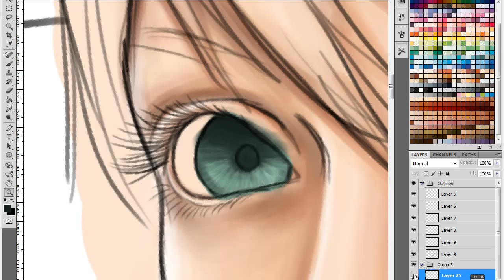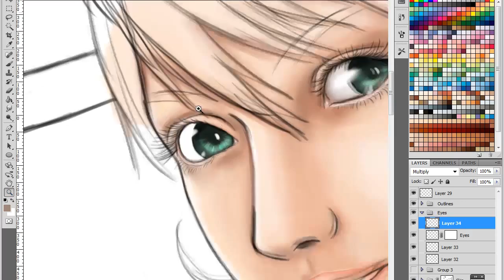Photoshop Tutorial - How to Colour Semi-Realistic Eyes (Germany) by 2Vader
Hi Leute,
wie geht's?
Ich hab im Laufe der Zeit die Art, wie ich Augen colouriere verändert.
Und heute hab' ich mir gedacht, ich mach mal ein kleines Tutorial dazu.
Ich hoffe das Tutorial ist hilfreich und es gefällt euch.

Ansonsten, falls ihr Fragen haben solltet, könnt ihr mir immer gerne schreiben ^^
Kommentare und Feedback sind erwünscht :-D
Und wenn ihr Zeit habt, dann schaut euch doch auch bitte meine anderen Vids an ;-)

P.S Hintergrund Musik hab ich selbst komponiert XD